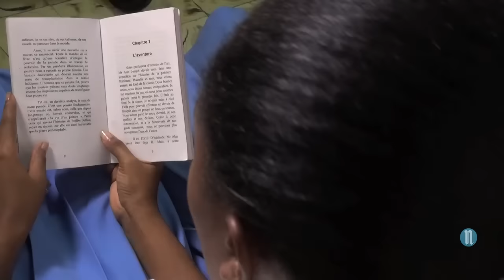Préfète Duffaut revit dans nos écrits